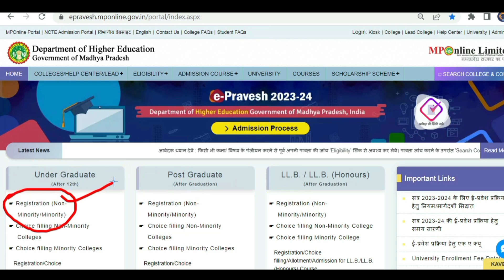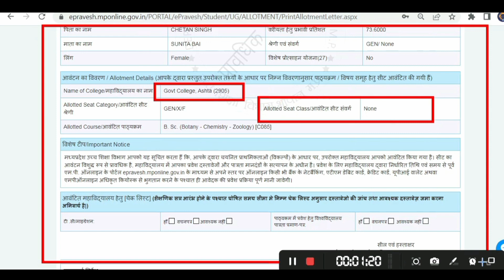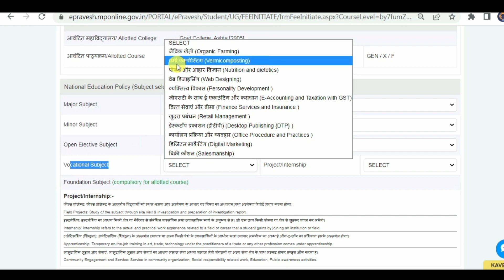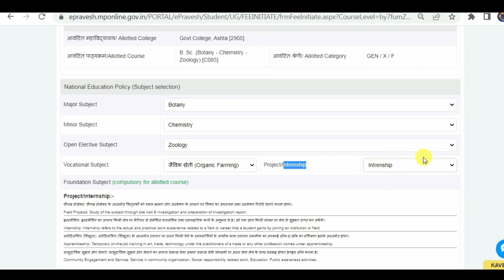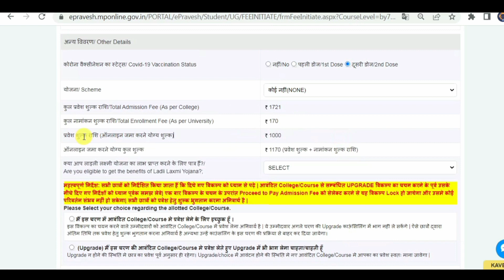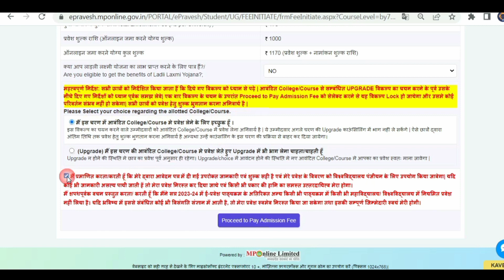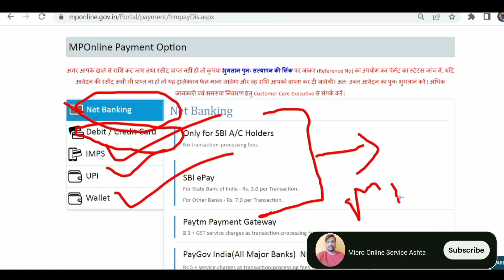epravesh registration 2023-24 l epravesh fee payment l mp college admission 2023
epravesh registration 2023-24 l college registration 2023 l mp college admission 2023

mp college admission 2022
choice filling
micro online service ashta
mp college admission 2022 last
date
mp college admission date
mp college admission process
mp college regis
mp college registration 2023
mp college registration
mp college registration last date
2023
mp online college admission
registration
mp college guest faculty
registration 2023
registration 2022
registration 2023
mp college admission 2023
mp college scholarship form
kaise bhare
mp college scholarship kab tak
aayega 2023
aayega 2022
mp college lecturer vacancy
mp college exam form kaise
bhare 2023
mp college exam news today
2023 apk update edu
mp college scholarship kaise
check kare
mp college mohania
mp college exam form 2023 apk
update edu
UG/PG Admission 2022-23
ram patidar ashta
epravesh portal
MP College Admission 2022-23
epravesh mponline
UG/PG Admission 2022-23
Sarkari College Me Admission Kaise Le
UG/PG Admission 2022-23
कॉलेज प्रवेश 2022-23 जानकारी
कॉलेज एडमिशन मे डॉकयुमेंट जरूरी होंगे जाने
UG/PG Admission 2022-23
कॉलेज प्रवेश प्रक्रिया कब से होगी जाने
UG/PG Admission 2022-23
MP Govt College Admission 2022
ई-प्रवेश प्रक्रिया हेतु समय सारणी 2022
MP College UG/PG 2nd Round Admission 2021-22
Epravesh MPOnline UG & PG Admission Form | 2nd Round
MP College Admission 2021-22
mp online college admission registration form kaise bhare
epravesh mponline
epravesh fee payment receipt
epravesh fee
epravesh up online
epravesh admit card
epravesh choice filling
epravesh bihar online
mp college admission 2023 24
Admission Open for Year 2023
Registrations Open For 2023
Admissions Open 2023 To 2024
25 मई से शुरू होगी प्रवेश प्रक्रिया
College admission update
एडमिशन प्रक्रिया प्रारंभ जाने पूरी जानकारी
MP BEd/MEd Admission 2023–24
BEd admission update
बीएड प्रवेश प्रारम्भ जाने समय सारणी
MP B.Ed/M.Ed Admission 2023-24 Registration Form Last Date, Eligibility Criteria, Merit List
कक्षा 12 वीं के विधार्थियो का कॉलेज में एडमिशन इस दिन से स्टार्ट
एमपी कॉलेज एडमिशन 2023-24
कॉलेज मे एडमिशन को लेकर बड़ी खबर
Mp Bed Admission 2023-24
Mp bed admission online apply Detail
Mp बीएड प्रवेश प्रारम्भ जाने समय सारणी

कक्षा 12 वी कॉलेज प्रवेश 2024
एमपी कॉलेज में एडमिशन कब से स्टार्ट होगें,
mp pravesh 2021
mp epravesh 2022
career life line
ba admission 2023-24
mp dte couseling 2022,
bsc admission 2023-24,
bba admission 2023-24,
bca admission 2023-24,
bcom admission 2023-24,
pkt educational update,
best college in indore,
admission kaise hote hai
,b.tech college in indore,
mp college admission 2021,
,college admission after 12
college admission,
bcom admission 2023-24,
bsc admission 2023-24,
bca admission 2023-24,
ba admission 2023-24,
bba admission 2023-24,
mba admission process 2023,
madhya pradesh college admission process,
mp dte counselling process 2023,
mp dte registration 2023 start date,
mp dte counselling 2023 date,
mp dte registration date,
mp dte counselling 2023 for btech,
mp dte counselling 2023 time table,
college
college admissions advice,
college admissions tips,
college admissions,
conquer college admissions,
coronavirus college admissions,
college advice,college consulting,